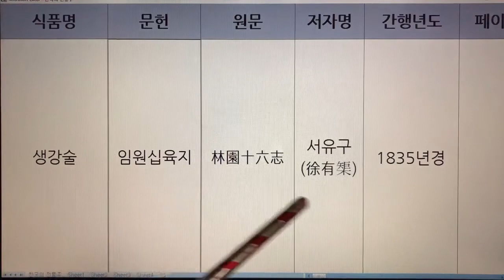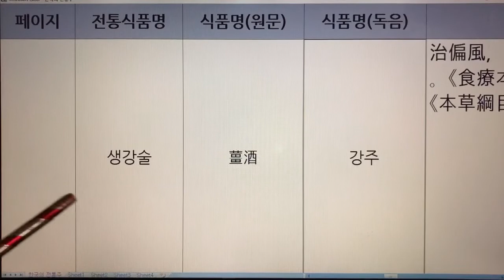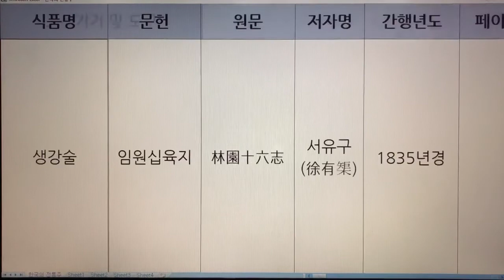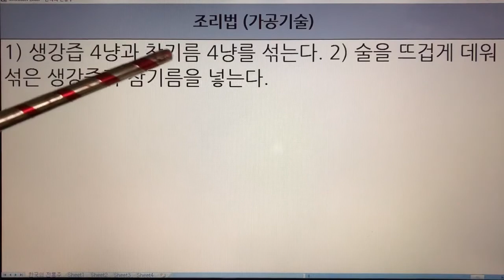한국 전통주(Korean Alcoholic Drinks) 98. 생강술 - 임원십육지, 식료찬요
1. 전통술 커버이미지 : Korea Traditional liquor로 표시함.
  2. 이미 묶음 영상으로 올렸던 전통술 제목에는 Korea Traditional Sake로 표기함.
  3. 이번에 올리는 각각의 전통술에 대해서는 Korean Alcoholic Drinks로 표기합니다. 범위가 더 넓은 의미로 한국 알콜음료로 적용했습니다.

- 7인치 이상의 태블릿, 노트북, PC 모니터에서 시청하시길 추천드립니다.